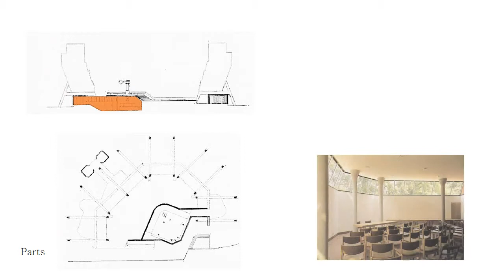FLOREY BUILDING repre3